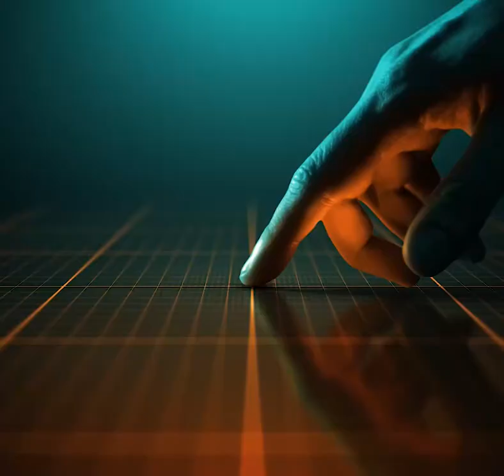যেসব নীতিমালা না মানলে ওয়াজ মাহফিল করলে গুনাহগার হতে হবে┇সতর্ক হৌন!┇শায়খ শরীফুল ইসলাম মাদানী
ওয়াজ মাহফিলের বক্তা ও কর্তৃপক্ষ সতর্ক হৌন!┇শায়খ শরীফুল ইসলাম মাদানী
🔥অনুষ্ঠান : দিশারী
🔰বিষয় : ওয়াজ মাহফিলের বক্তা ও কর্তৃপক্ষ সতর্ক হৌন!